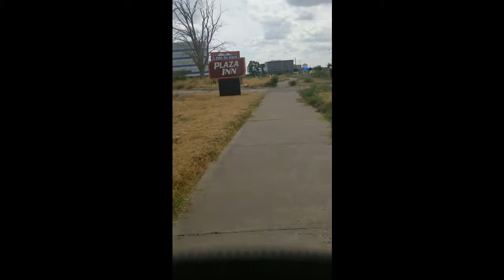Old New Trip.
Monday I went to get the Boys meds...no biggie...EXCEPT...it's the first time I did the trek in my new chair.  Come along for the ride.